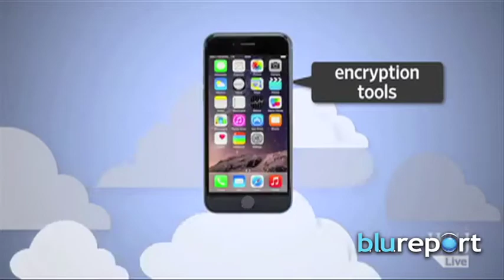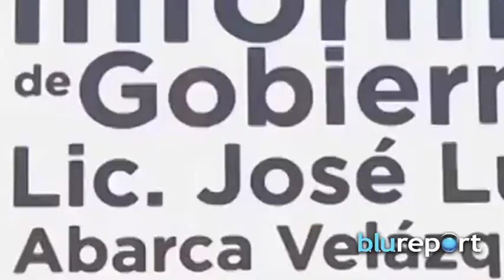Resumen Internacional, noviembre 14, 2014